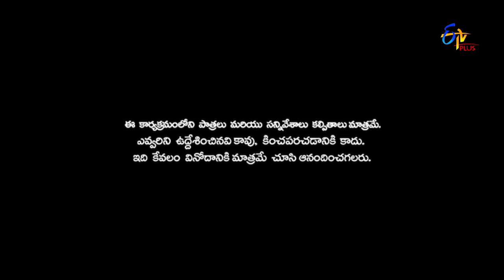Patas 2 | 23rd July 2019 | Full Episode 1118 | ETV Plus